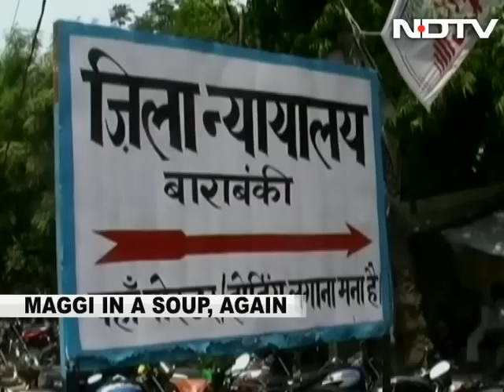Government widens Maggi probe; tests noodle samples from all states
Widening its probe into alleged lapses of food safety standards in Maggi noodles, the government today said it is testing samples from all states and strict action will be taken for any violation, including against brand ambassadors of the famous brand of Nestle.